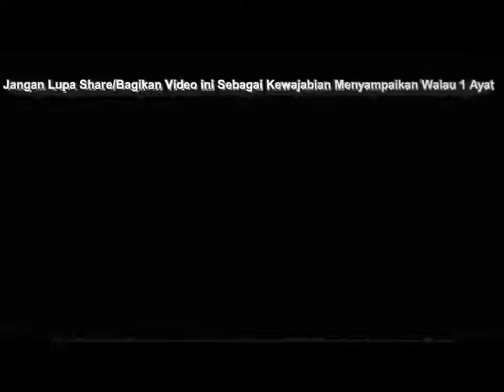download ceramah lucu bikin ngakak